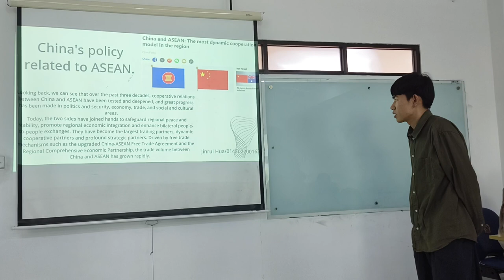JIN RUI HUA _ 014202200163 _ IB2 20231